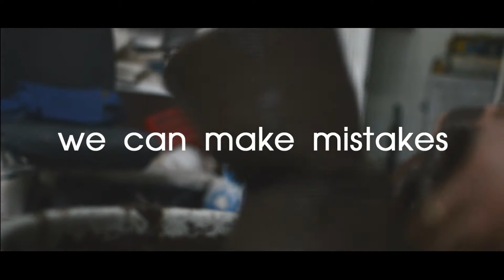AGART ceramics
Промо ролик для студии керамики. Гончарный круг. Ростов
Видео создано видеостудией "AUGUST"
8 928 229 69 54 а также 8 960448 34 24